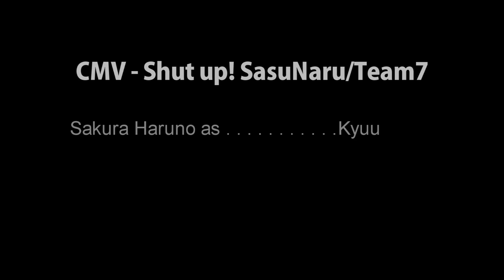CMV - Shut up! SasuNaru / T e a m 7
New CMV 2016! Yeah, we this year again filmed video for all fans Naruto. We are happy, that you support. :3